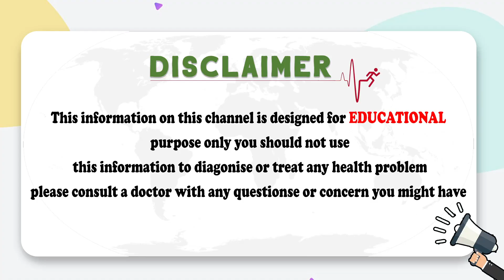అండాల పెరగాలంటే || How to Increase Egg Count in Women || Best Fertility Center || Dr Mrudula Ferty9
Dear Friends,

Regards,
Ferty9 Team